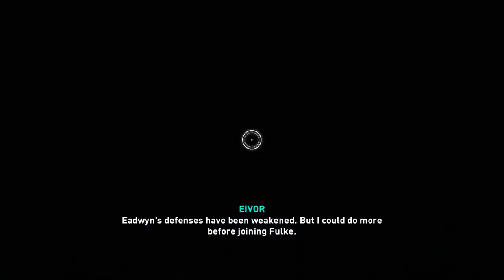Assassin's Creed Valhalla - Part 27 - Walkthrough Gameplay [ XBOX 1 - 1080 ]